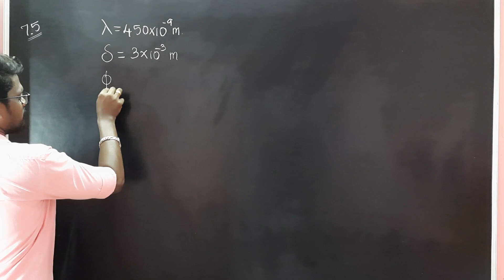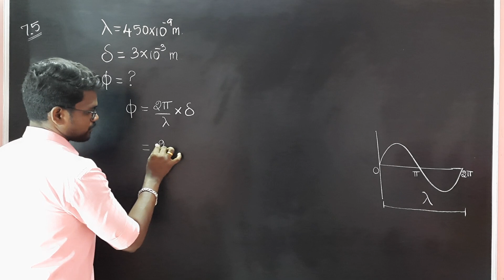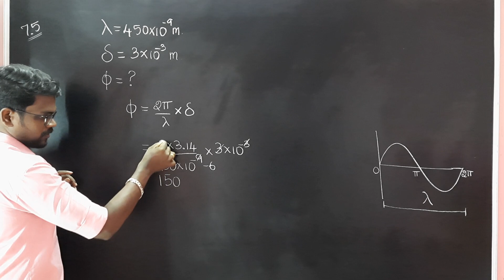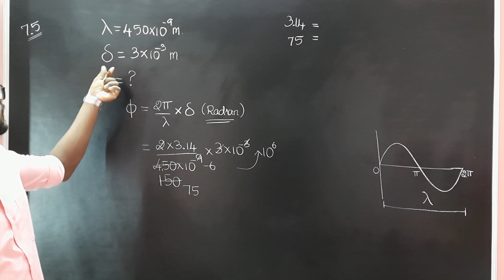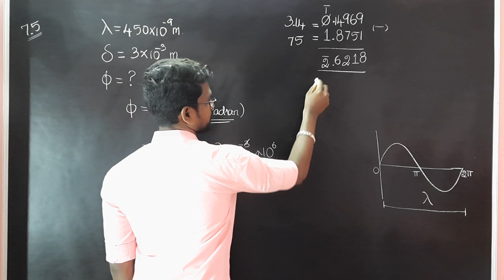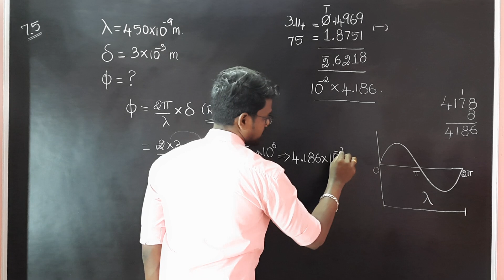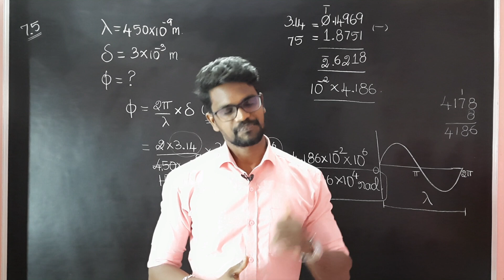Wave Optics|Solution|Example|7.5|Physics 12|Tamil|Muruga MP